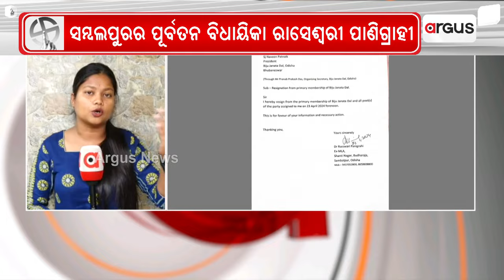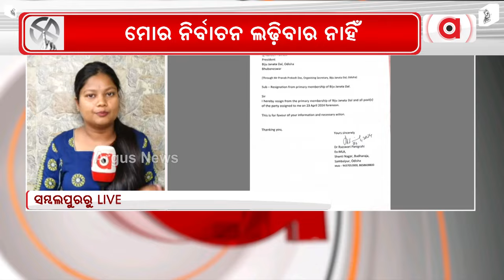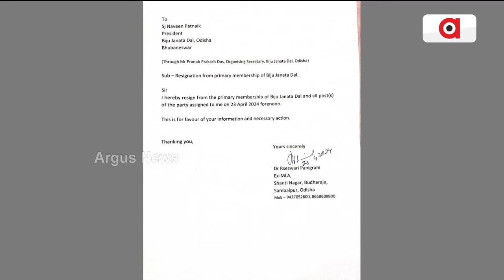ବିଜେଡିରୁ ଇସ୍ତଫା ଦେଲେ ସମ୍ବଲପୁରର ପୂର୍ବତନ ବିଧାୟିକା ରାସେଶ୍ବରୀ ପାଣିଗ୍ରାହୀ || Raseswari Panigrahi left BJD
ସମ୍ବଲପୁର ବିଜେଡିକୁ ବଡ଼ ଝଟକା । ବିଜେଡିରୁ ଇସ୍ତଫା ଦେଲେ ସମ୍ବଲପୁରର ପୂର୍ବତନ ବିଧାୟିକା ରାସେଶ୍ବରୀ ପାଣିଗ୍ରାହୀ।